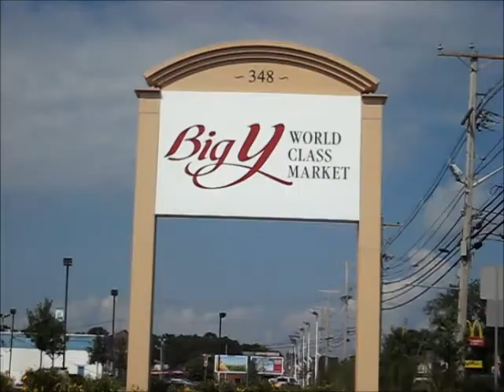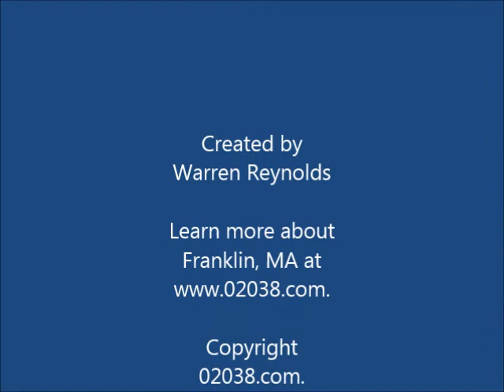Chestnut Ridge Condos Franklin MA shopping & services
Shows the Chestnut Ridge Condominiums in Franklin, MA.